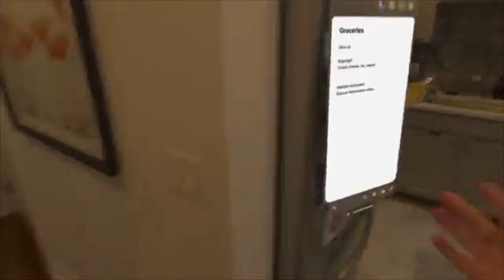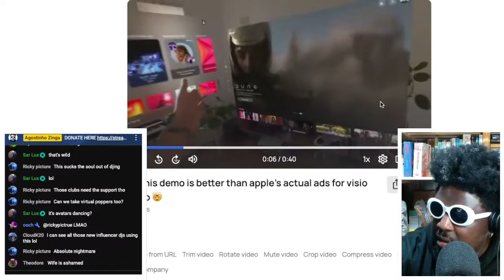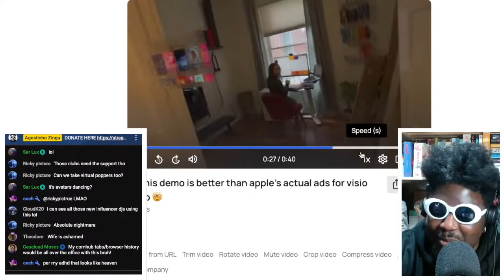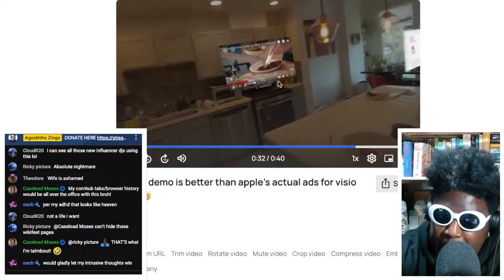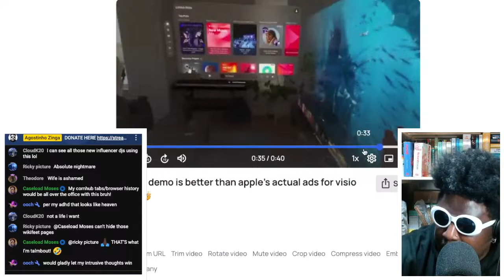Apple Vision Pro Induced ADHD